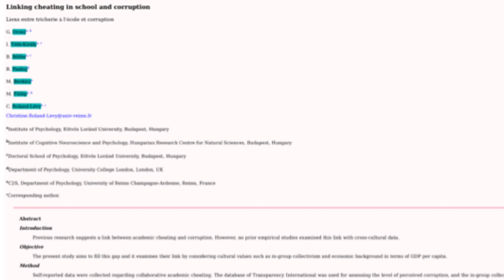Caillou cheats on a test / Grounded